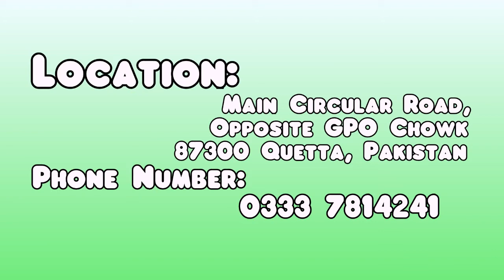Ginsoy Extreme Chinese Restaurant Quetta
Introducing you to the brand new Ginsoy Extreme Chinese Restaurant of Quetta, It is a contemporary fine dining Chinese restaurant that serves flavorful Chinese cuisine in a sleek & colorful environment.

The menu of Ginsoy Extreme Chinese Restaurant incorporates delicious recipes prepared with high-quality ingredients.

You will be able to get classic Chinese recipes with a modern touch at Ginsoy, the ambiance, food, and customer service of Ginsoy have placed it among the top restaurants of Quetta, Balochistan.

Powered By: JahaSoft